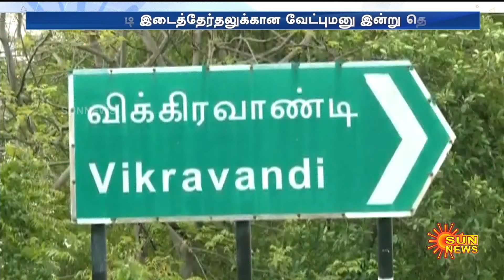விக்கிரவாண்டி இடைத்தேர்தலுக்கான வேட்புமனு இன்று தொடக்கம்.. எப்போது வரை தாக்கல் செய்யலாம் | Sun News